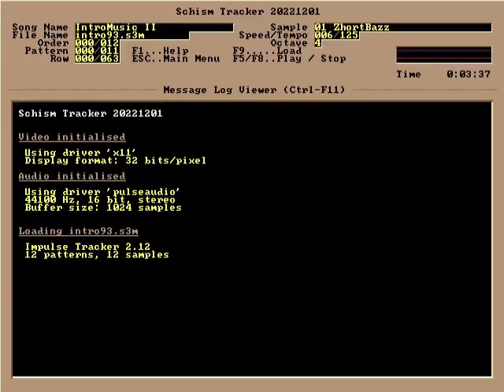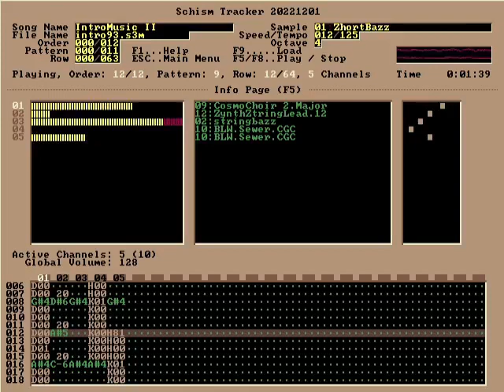Skaven (Peter Hajba) - IntroMusic II